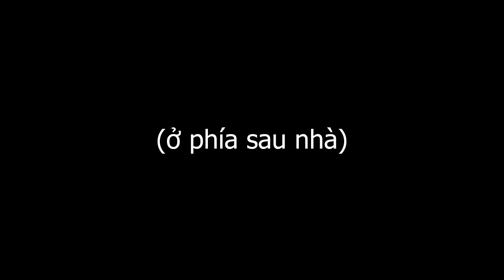MINECRAFT THANH GƯƠM DIỆT QUỶ * TẬP 12 | LỘC THỬ MÁU CỦA CHÚA QUỶ MUZAN VÀ CÁI KẾT BIẾN THÀNH QUỶ??😱